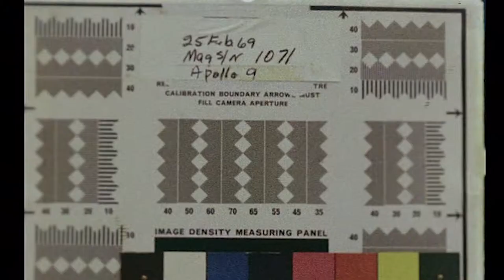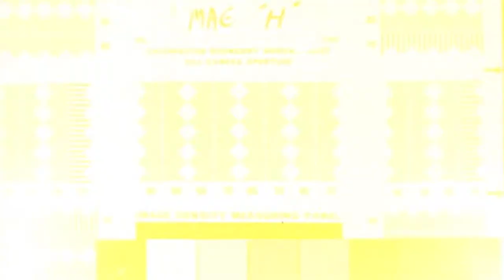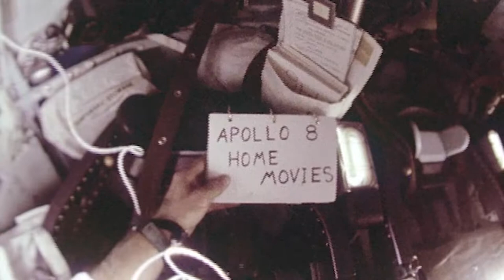Russell “Rusty” L. Schweickart on the Moon, intelligence and humanity’s interaction with machines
On the 50th anniversary of NASA’s Apollo program to reach the Moon, Apollo 9 astronaut Russell “Rusty” L. Schweickart spoke about his lunar experience, intelligence and humanity’s interaction with machines. His speech was delivered during a dedication ceremony for a North American F-86H Sabre static display at Otis Air National Guard Base, Mass. on June 8, 2019.

Schweickart flew the F-86H Sabre during the early 1960’s while assigned to the 101st Tactical Fighter Squadron. The event on base was held to formally announce the dedication of tail number 31235 in his honor.

Following his service with the Massachusetts Air National Guard, Schweickart joined NASA as one of 14 astronauts named in October 1963. He served as lunar module pilot for Apollo 9 from March 3-13, 1969, logging 241 hours in space. This was the third manned flight of the Apollo program and the first manned flight of the lunar module. During a 46 minute spacewalk, Schweickart tested the new Apollo space suit and portable life support backpack which were subsequently used on lunar surface explorations. On the mission with Schweickart were commander James A. McDivitt and command module pilot David R. Scott.

Video b-roll illustration includes images from Apollo 8, 9 and 11. Audio transmissions are from Apollo 9.